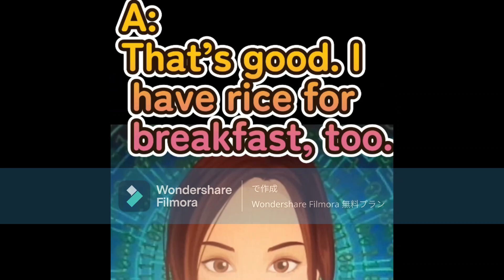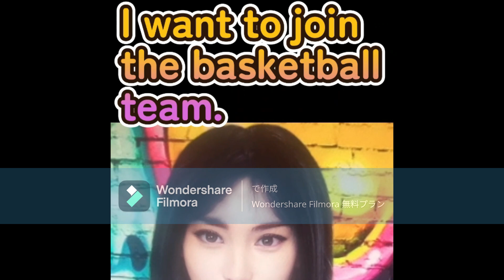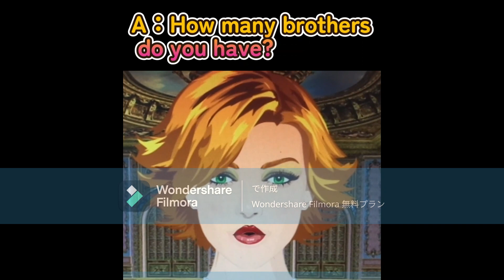沖縄発！小中学英語！押忍リスニングヒアリング１～１０【まとめ】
『脱ゆとり教育』となり、小中学校でも英語の授業がスタートしました。それにより、文法や語彙の優先順位が、やや変更しています。その辺りを注意して、小中学校での授業やテスト対策にも使えるように、リスニング(ヒアリング)教材を作り始めました。日本語訳もついていて、何度も聞き返せます。近年は、会話重視の構成になっているため、紳士淑女の学び直しにもぴったりです。